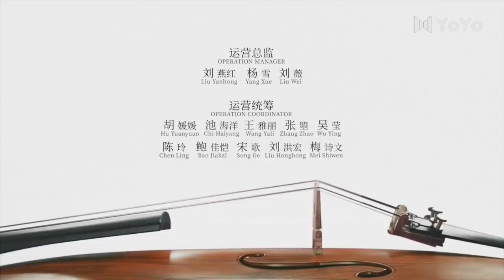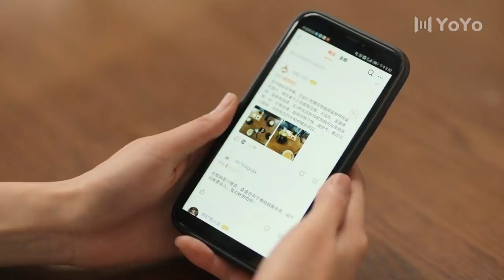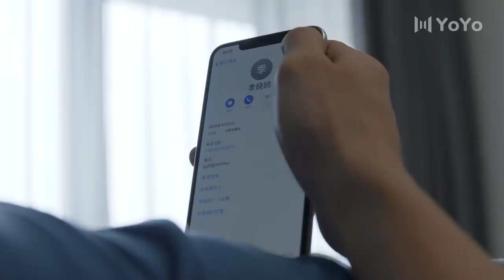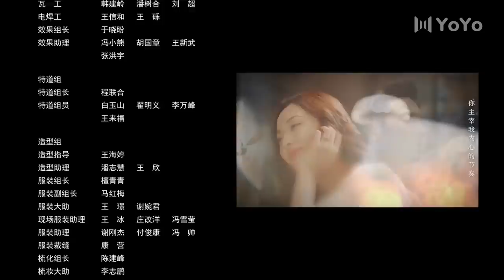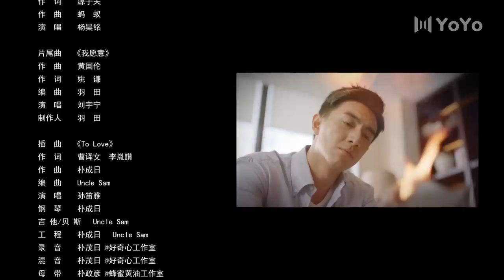【FULL】最初的相遇,最后的别离 07 | To Love 07（林更新、盖玥希、杜淳、秦海璐）